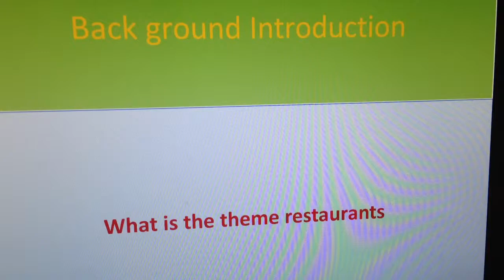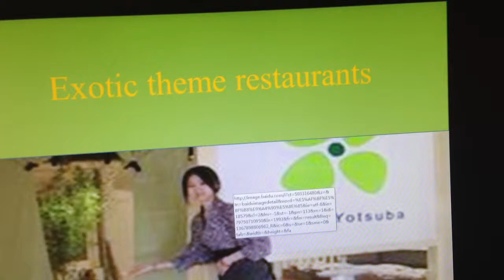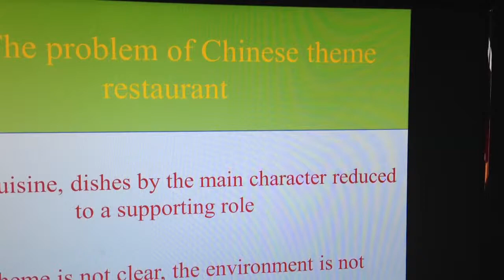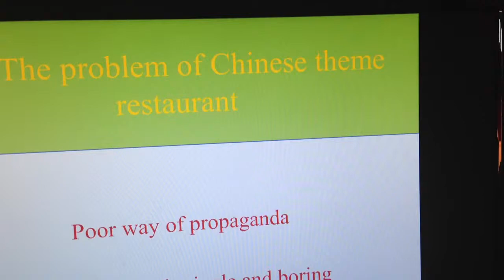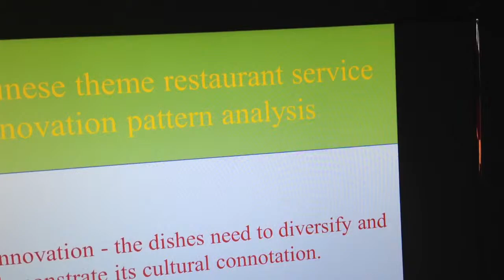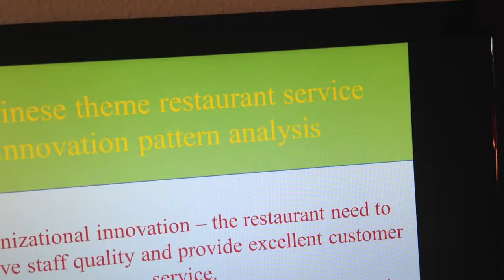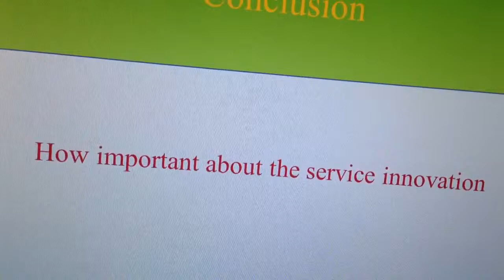Chinese theme restaurant service innovation